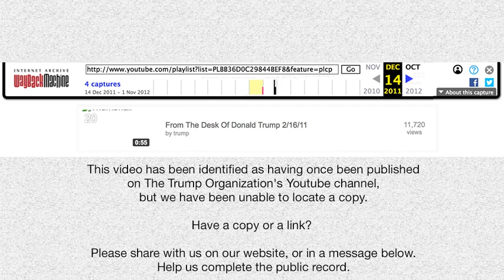Donald Trump Vlog - Deleted: From the Desk of Donald Trump - Iran - February 16, 2011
This is a Donald Trump video log (Vlog) entry that was removed from The Trump Organization's YouTube channel. We were unable to locate the video, but located the transcript via Democracy in Action. If you have a copy of the video, please post it below. In the video, Trump discusses his views on Iran. It was posted on February 16, 2011. Uploaded to YouTube and transcribed for archival purposes by Factba.se The transcript is as follows: As I've said many times, this country is not respected. We're laughed at, we're mocked; we're like the big bully that's no good, that's weak, but the fact is we're no longer respected. With Iran, something is going to have to happen. They're absolutely making nuclear weapons, and what they're doing is they're killing people in the street, and those people are fans of the United States. Iranians love the United States, at least the people from Iran, not the leaders. The leaders don't; they have no respect for the United States. What we should do is when they start shooting the people in the streets as they start to protest, we ought to let them know, you hurt those people, we're coming after you. And if you say that it'll be amazing how many lives we're going to save because they don't want us coming after them. They're too smart for that.